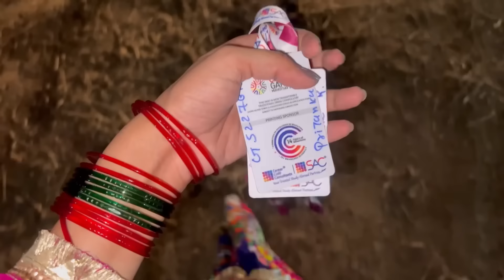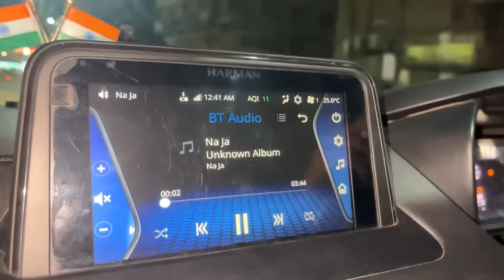|| નવરાત્રી દિવસ-4 || pc art family vlogs || 7 October 2024